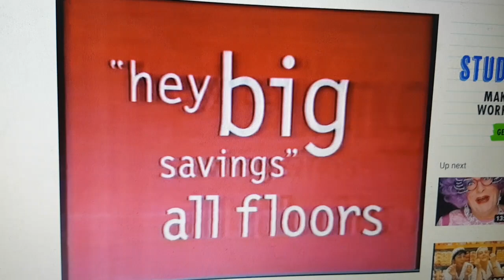Myer 1998 Ad